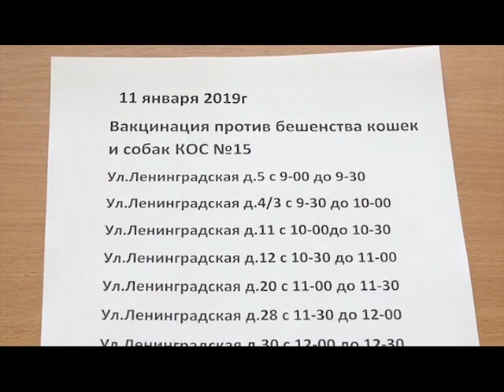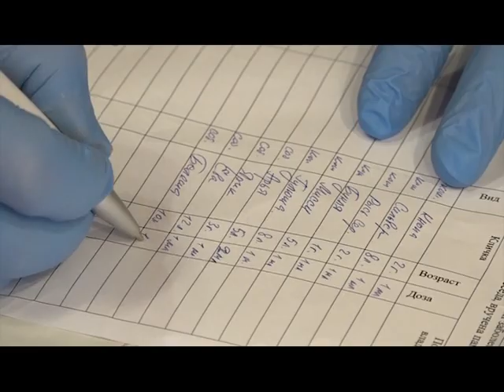Случаи заражения бешенством: в Муроме проводится бесплатная вакцинация домашних животных